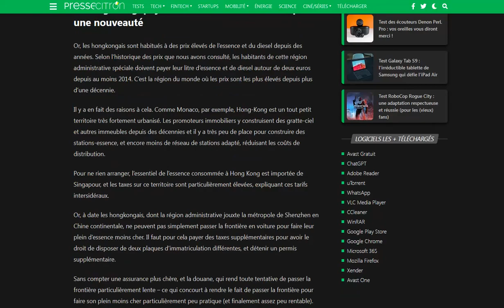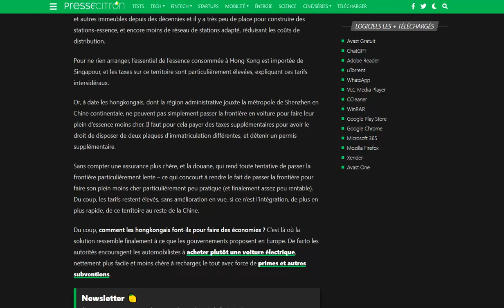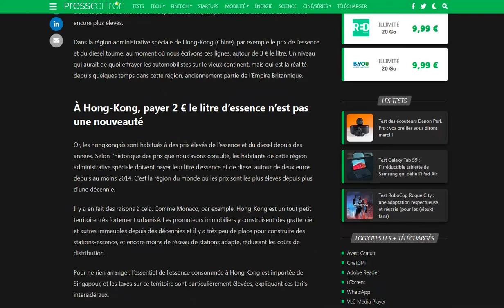A Hong-Kong, le prix de l'essence avoisine déja les 3€ le litre !